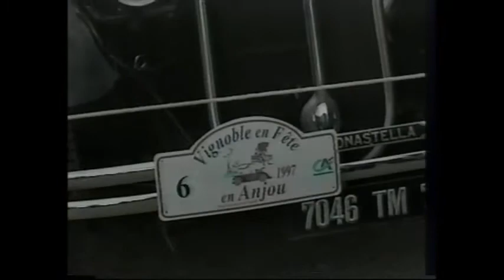vignoble en fête Doué La Fontaine juin 1997